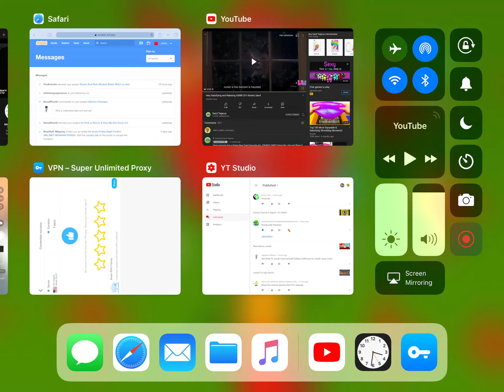Ugh No!!!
I Don’t Wanna See Amoung Us NSFW.